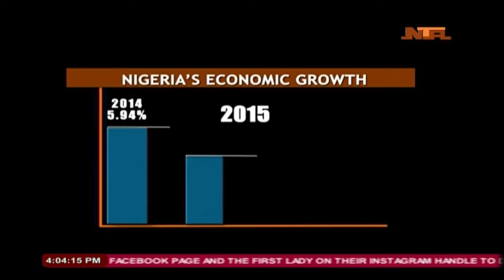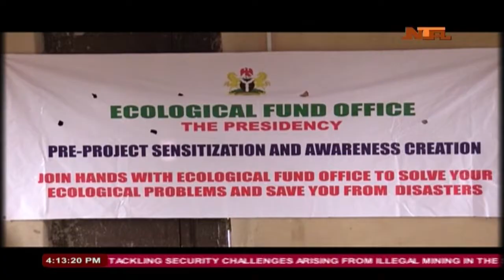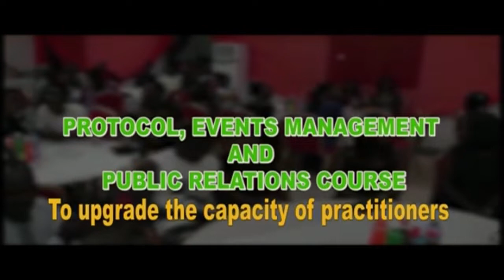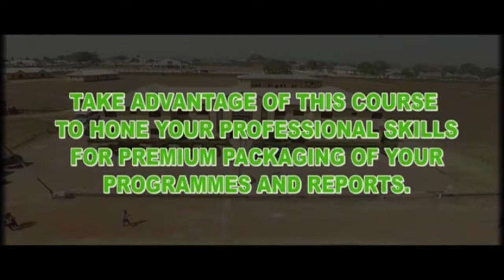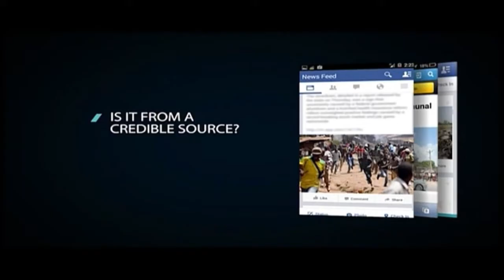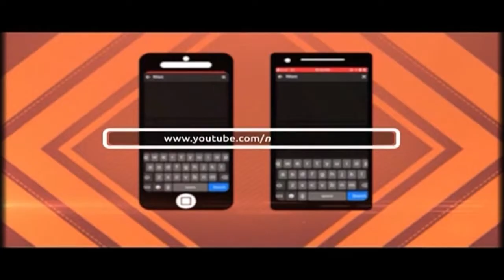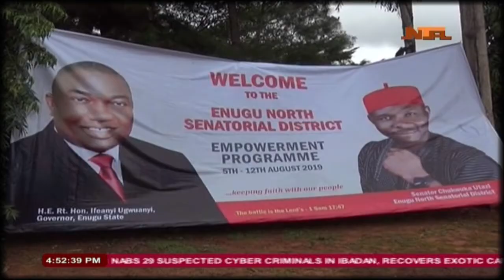Nationwide News 8/08/2019